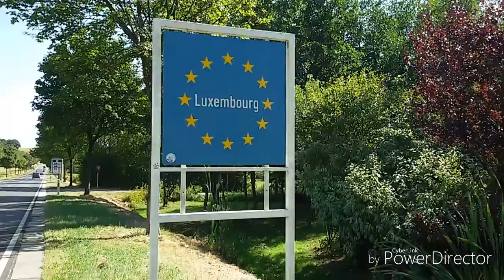Now entering Luxembourg!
Adam leaves belgium behind and starts living wild in Luxembourg. With power issues along the way he finds solace in wild fruits and fresh drinking water!